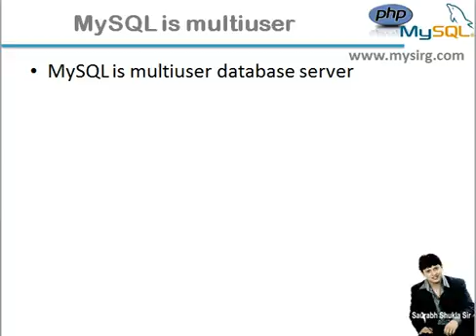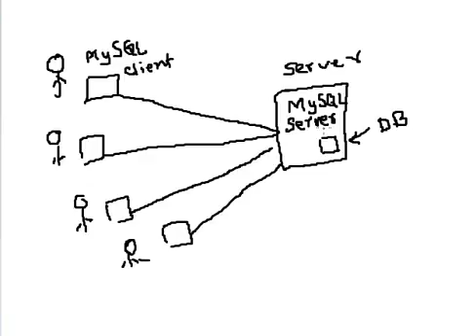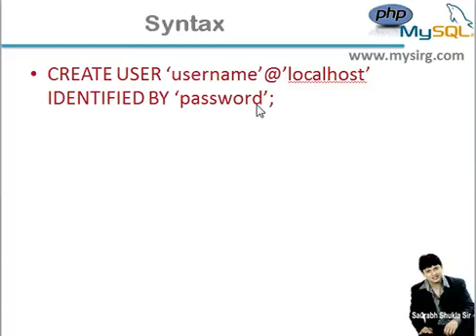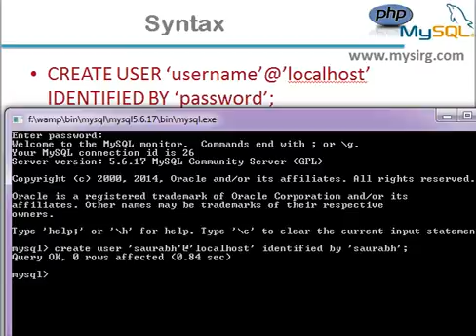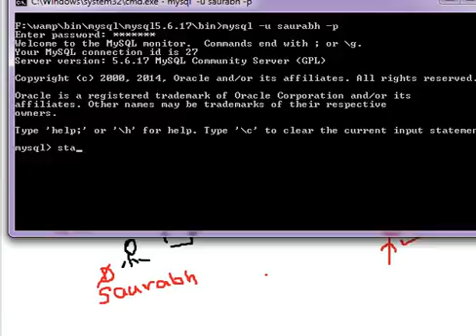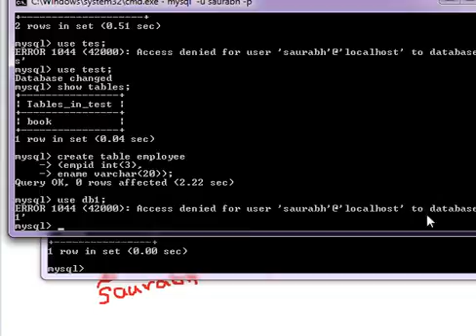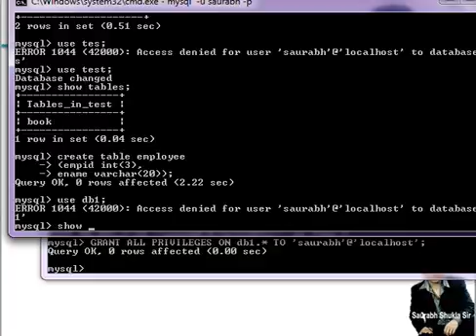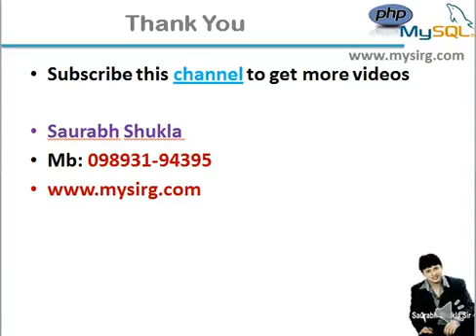Chapter 17 How to create user in MySQL Hindi